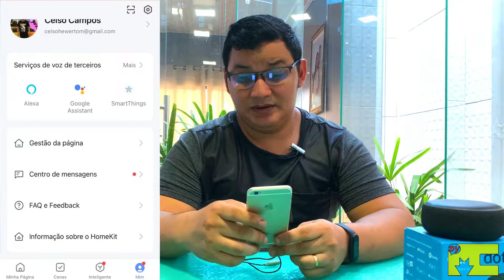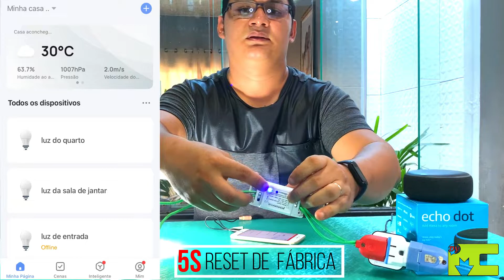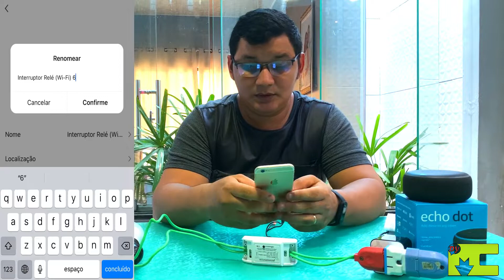ALEXA ,muito mais que uma simples caixa de som. Sua casa no próximo nível!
A Alexa é assistente virtual da Amazon, ela utiliza o banco de dados da amazom para fornecer serviços que podem fazer toda diferença no seu dia a dia. Criar alarmes, tocar músicas, ler notícias, rodar jogos, e várias outras funções podem ser feitas por ela através da internet .
nesse video vamos te ensinar como configurar sua ALEXA, espero que gostem!